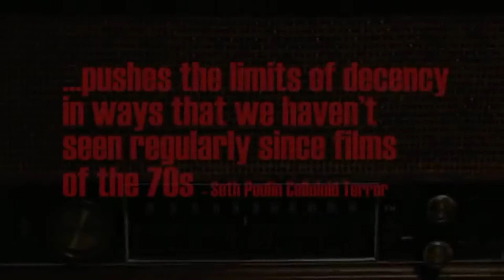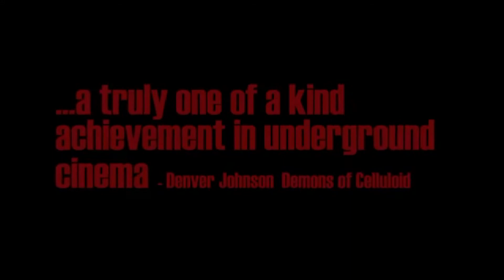Mrparka Review's "Hole In the Wall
The Plainfield Chopper/Our Song is My Blade - Derrick Carey
Ed Gein D.D.S. - Cory J. Udler
Last Dance - Greg Johnson
Scumbag - Rob Michels
Siren - Carolyn Baker
Glory Hole - Steve Goltz/Kevin Summerfield

7 nightmarish films from the people that brought you SWAMPHEAD, INCEST DEATH SQUAD, THE GIRL WHO PLAYED WITH THE DEAD, FLESH EATING FOG, and DON'T GO TO THE REUNION.

A brute shows a local boy hell through his haunted ax, the streets of Madison are stalked by a deranged sexual psychopath, Ed Gein is resurrected as a dentist with a penchant for extraction, the flipside of the American family screams itself to life, and an elicit drug transforms a singer into the angel of death!!!

Hole in the Wall brings the nasty underbelly of life right into your home.